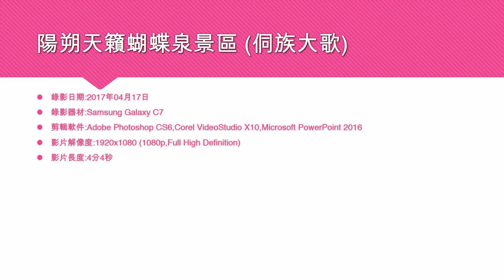陽朔天籟蝴蝶泉景區 (侗族大歌) - 2017年04月17日